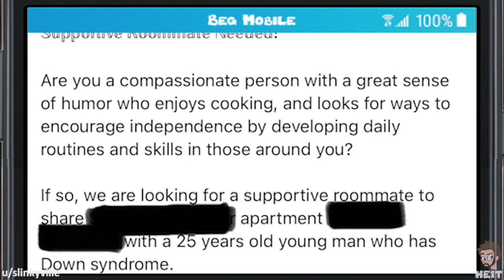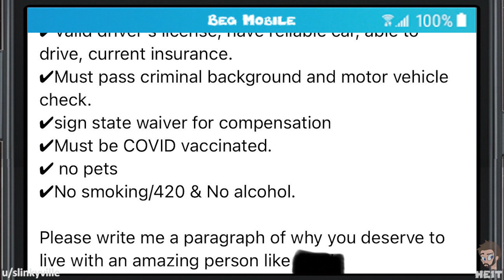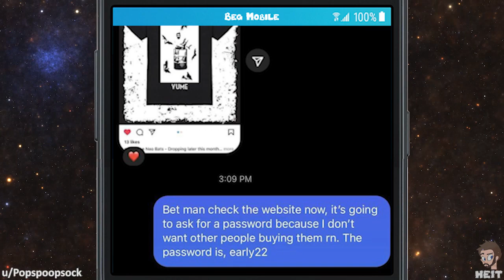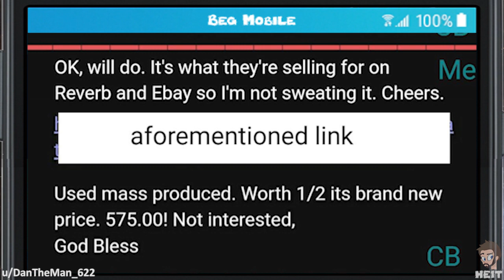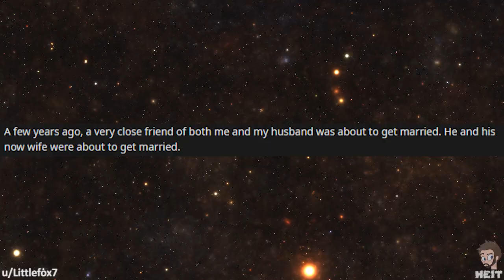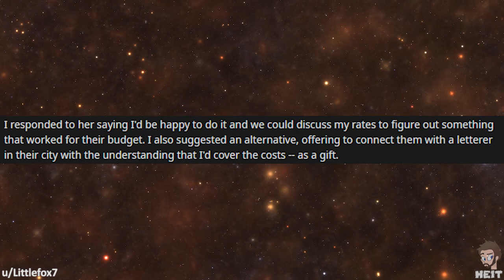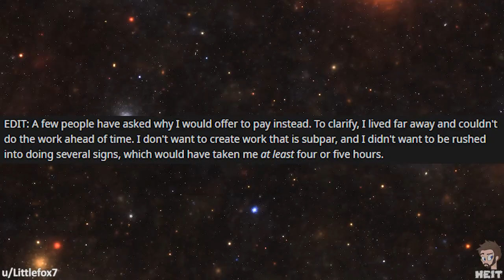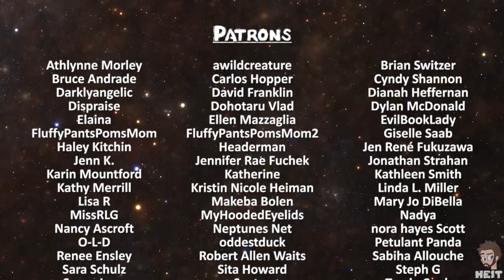r/choosingbeggars | Ep. 104 | "reaching out to Mr. Greed!"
I don't think being cheap entitles one to call another greedy.. But trying to explain that to the beggar in this Episode of r/choosingbeggars would be a pointless waste of time, enjoy!!

📷 IMAGE CREDITS 📷
Photo by cottonbro from Pexels